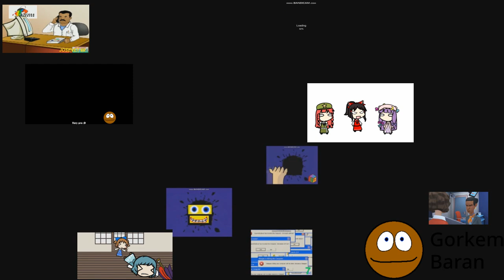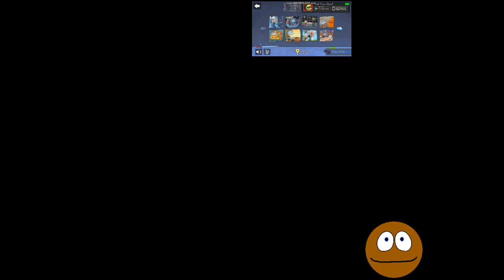Even More Annoying Stuffs